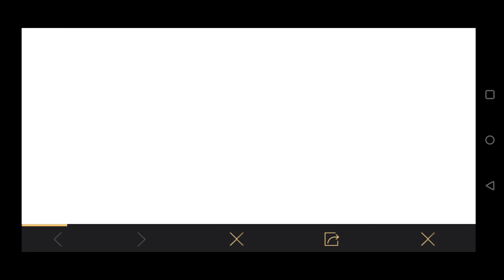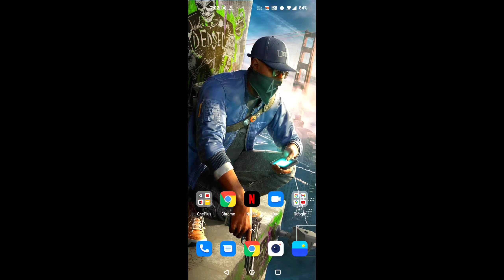🔥HOW TO DOWNLOAD PUBG BETA 1.3.0 VERSION! SAMSUNG,A3,A5,A6,A7,J2,J5,J7,S5,S6,S7,59,A10,A20,A30,A50,